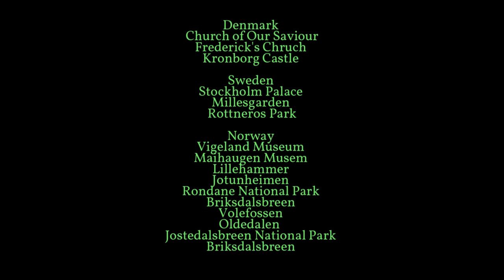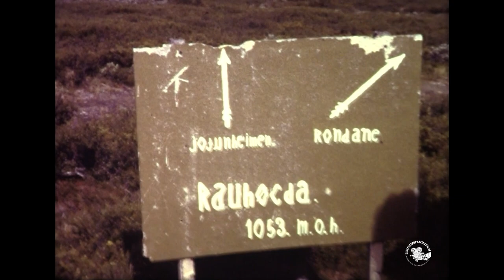1969 Norway, Sweden, Denmark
Denmark

Church of Our Saviour
The Church of Our Saviour (Danish: Vor Frelsers Kirke; [vɒ ˈfʁælsɐs ˈkiɐ̯kə]) is a baroque church in Copenhagen, Denmark, most famous for the external spiral winding staircase that can be climbed to the top, offering extensive views over central Copenhagen. It is also noted for its carillon, which is the largest in northern Europe and plays melodies every hour from 8 am to midnight.

Frederik's Church
Frederik's Church (Danish: Frederiks Kirke), popularly known as The Marble Church (Marmorkirken) for its rococo architecture, is an Evangelical Lutheran church in Copenhagen, Denmark. The church forms the focal point of the Frederiksstaden district; it is located due west of Amalienborg Palace.

Kronborg
Kronborg is a castle and stronghold in the town of Helsingør, Denmark. Immortalized as Elsinore in William Shakespeare's play Hamlet, Kronborg is one of the most important Renaissance castles in Northern Europe and was inscribed on the UNESCO's World Heritage List in 2000.[1]

The castle is situated on the extreme northeastern tip of the island of Zealand at the narrowest point of the Øresund, the sound between present Denmark and the provinces of present Sweden that were also Danish at the time the castle was built. In this part, the sound is only 4 kilometres (2.5 mi) wide, hence the strategic importance of maintaining a coastal fortification at this location commanding one of the few outlets of the Baltic Sea.

The castle's story dates back to a stronghold, Krogen, built by King Eric VII in the 1420s. Along with the fortress Kärnan in Helsingborg on the opposite coast of Øresund, it controlled the entranceway to the Baltic Sea. From 1574 to 1585, King Frederick II had the medieval fortress radically transformed into a magnificent Renaissance castle. The main architects were the Flemings Hans Hendrik van Paesschen and Anthonis van Obbergen, whereas the sculptural work was coordinated by Gert van Groningen.

Sweden

Stockholm Palace
Stockholm Palace or the Royal Palace (Swedish: Stockholms slott or Kungliga slottet) is the official residence and major royal palace of the Swedish monarch (King Carl XVI Gustaf and Queen Silvia use Drottningholm Palace as their usual residence). Stockholm Palace is on Stadsholmen, in Gamla stan in the capital, Stockholm. It neighbours the Riksdag building. The offices of the King, the other members of the Swedish royal family, and the Royal Court of Sweden are here. The palace is used for representative purposes by the King whilst performing his duties as the head of state.

Millesgården
Millesgården is an art museum and sculpture garden, located on the island of Lidingö in Stockholm, Sweden. It is located in the grounds of the former home of sculptor Carl Milles (1875–1955) and his wife, the artist Olga Milles (1874–1967). Millesgården consists of three main parts: the artists' former home, an art gallery, and a sculpture park.[1][2]

Rottneros Park
Rottneros Park is a floral and sculpture park in Rottneros, a locality situated in Sunne Municipality (Sweden),[2] and west of the Lake Fryken.[3] It has an area of 22 hectares.[4][5]
The park was built - starting in 1932 - by Svante Påhlson, who was at that time the miller in Rottneros and lived there in a manor house.[4] Before that, the old manor house in Rottneros had been destroyed by a fire during the night of the feast of Saint Lucy in 1929.[6]

Norway

Vigeland Museum
The Vigeland Museum (Norwegian: Vigelandmuseet) is a museum dedicated to Gustav Vigeland in Frogner, Oslo. It is located outside Frogner Park, which includes the Vigeland installation with sculptures by Gustav Vigeland. The museum is part of Oslo municipality's cultural department.
The museum is dedicated to Norway's most famous sculptor, Gustav Vigeland (1869–1943). The museum is Vigeland's former studio and residence.

MAIHAUGEN MUSEUM
Have a peek into historical homes. In the idyllic open-air museum there are more than 200 historic houses from as far back as the 13th Century until today. All year it is nice to stroll around and get an impression of how we lived in the past. Several of the historical houses have open doors so you may have a peek through the door. A main attraction is the Garmo stave church from the 1200s.

Lillehammer
Lillehammer (Norwegian pronunciation: [ˈlɪ̂lːəˌhɑmːər] (listen)) is a municipality in Innlandet county, Norway. It is located in the traditional district of Gudbrandsdal.

Jotunheimen
Jotunheimen (Norwegian pronunciation: [ˈjôːtʉnˌhæɪmn̩]; "the home of the Jötunn") is a mountainous area of roughly 3,500 square kilometres (1,400 sq mi)[3] in southern Norway and is part of the long range known as the Scandinavian Mountains. T